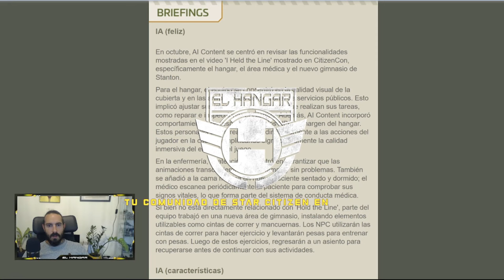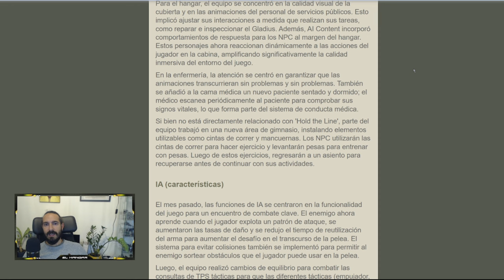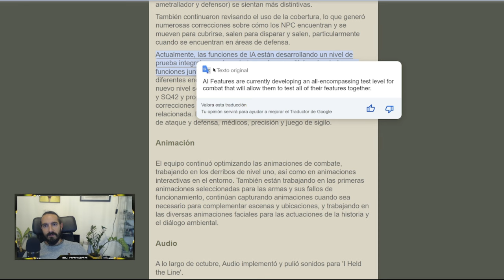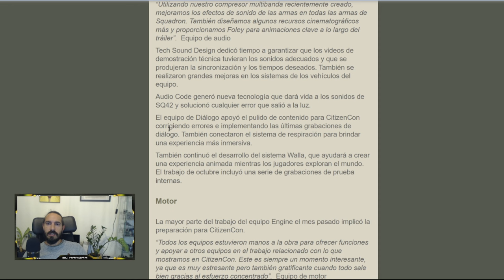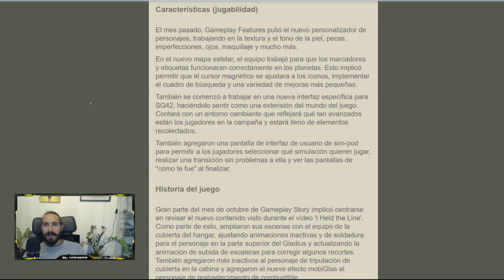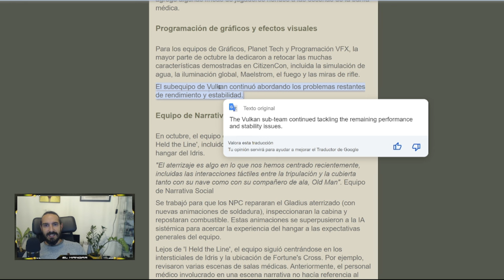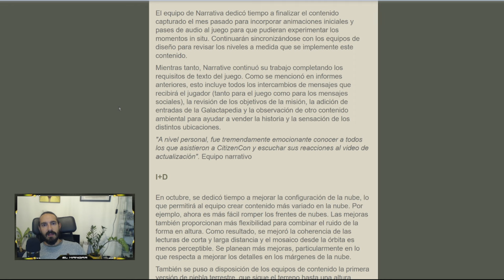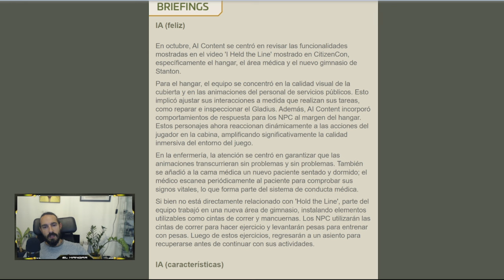Informe mensual SQUADRON 42 - EL HANGAR - Español